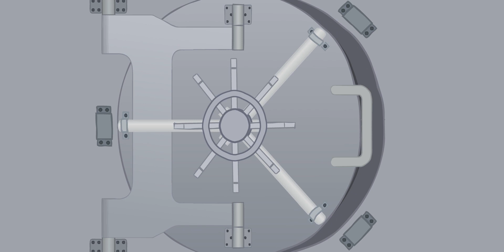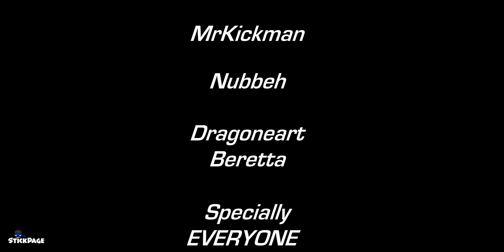Shriek by Psyder (2011) - THE VAULT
Watch as one epic monster destroys an entire civilization.

Original Author: Psyder
Original Release: 2011
Score on FA: 5/5